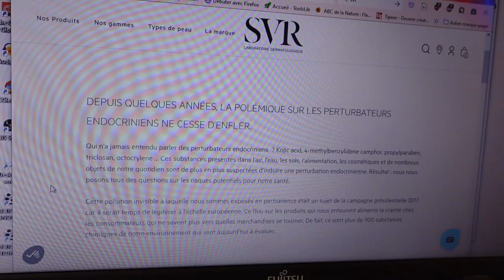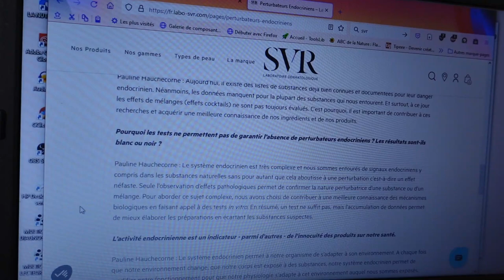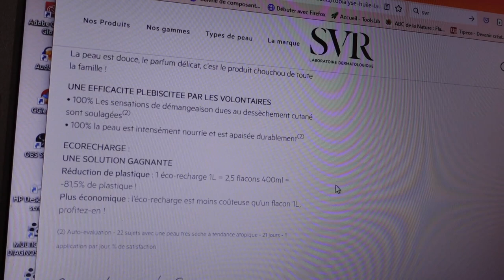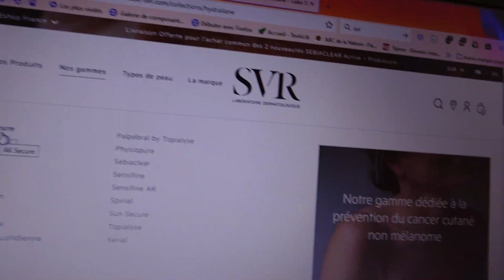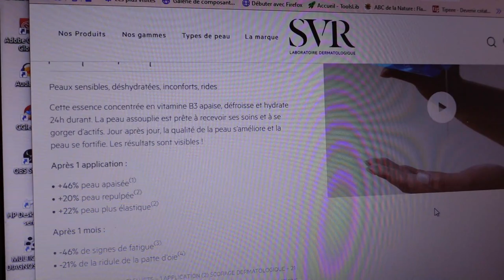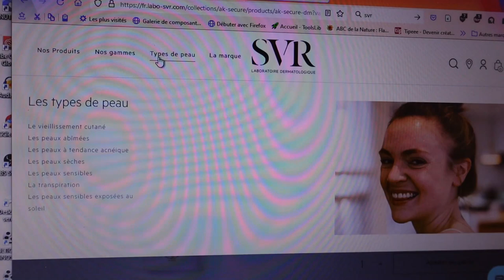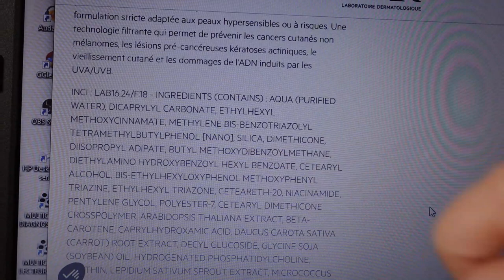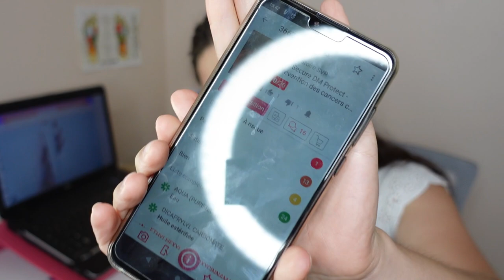📢 LABORATOIRE SVR: Analyse / La "CLEANBEAUTY" est le nouveau "Greenwashing" ?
🌈 DÉROULE MOI 🌈
Hello
Je vous retrouve pour découvrir la marque SVR.

Nous allons décrypter plusieurs compositions en live et découvrir leur site internet, leurs promesses...

Est-ce qu'SVR peut vraiment s'inscrire dans la nouvelle CLEAN BEAUTY ?
Ou est-ce que la clean beauty peut hélas être considérée comme un nouveau GREENWASHING ?

☺ LES CHROMOSPRAYS: Gamme complète pour pratiquer l'olfactothérapie énergétique et subtile. Possibilité de faire du sur-mesure selon vos projets ! Vous pouvez acheter mes créati
MES RÉSEAUX:

MON PARTENAIRE CHROMOBIOLOGIE
Ingénieur/créateur des lampes de chromothérapie et ondes de forme destinées aux thérapeutes et particuliers. Accompagnement personnalisé, sur-mesure et installation possible dans votre cabinet de soin. Approuvé depuis une vingtaine d'année à l'internationale.

♥ Je poste 1 vidéo tous les vendredis à 8h du matin ♥
Et parfois 1 vidéo le mardi matin ! Je lance régulièrement des projets de semaines entières de vidéos par thématique !
Toutes les musiques sont libres de droits selon la protection des droits d'auteurs sur youtube ou réalisées par Damien Poussain. J'utilise une camera Sony HDR SR1 ou Sony Vlog1, et un micro Boya BY-VM600 ou cravate BY-M1.